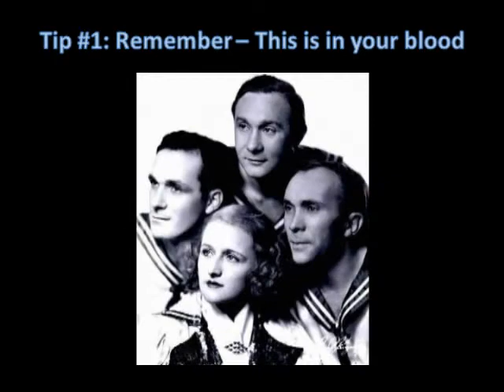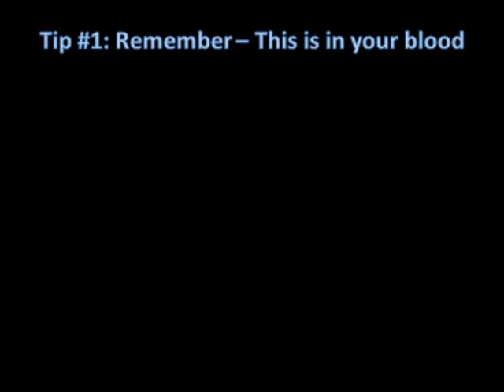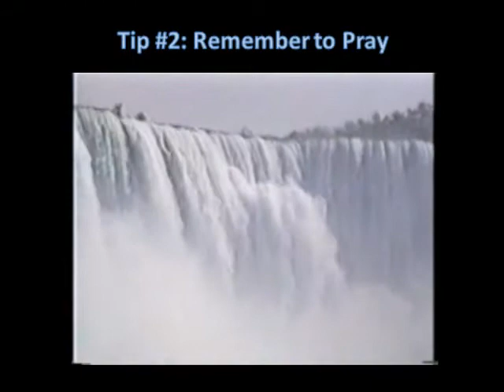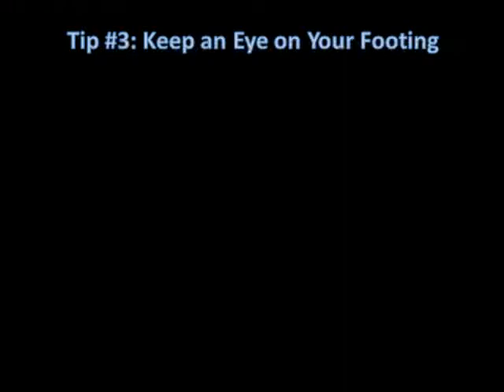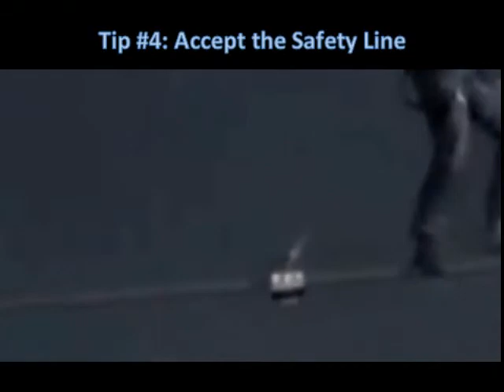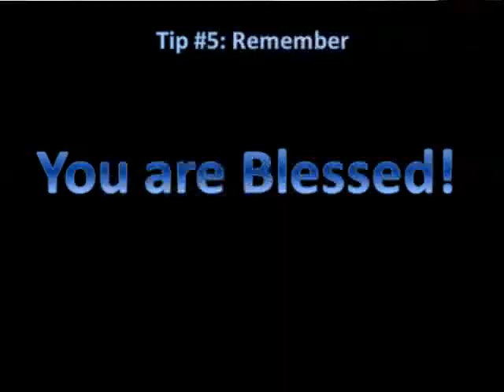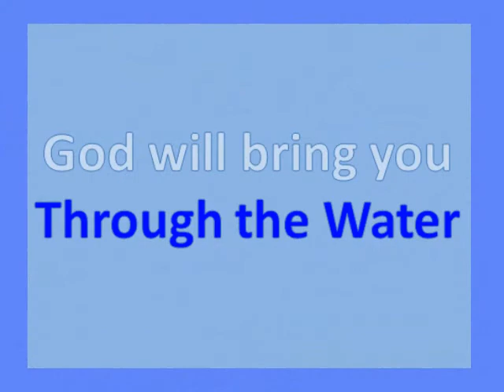Over, On, and Through the Waters - Dave Moorman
In Isaiah 42, God promises to be with us as we go through the waters. Does that mean a high-wire over Niagara Falls?